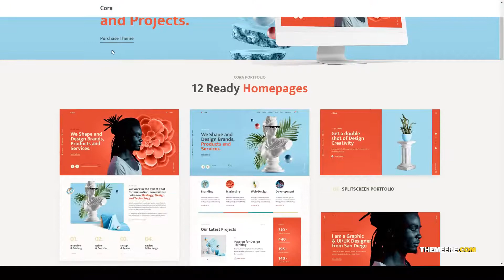Cora - Creative MultiPurpose WordPress videography creative Beni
Framework Unyson

 Columns 4+

 Layout Responsive

 Tags agency, business, consulting, corporate, creative, filmmaker, freelancer, mobile app, photography, portfolio, responsive, shop, videography, woocommerce

More optio